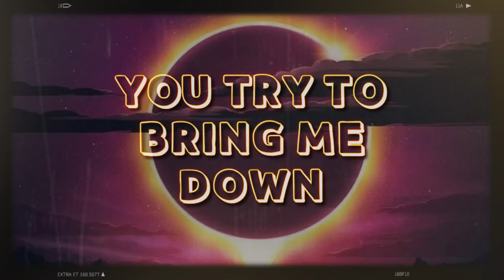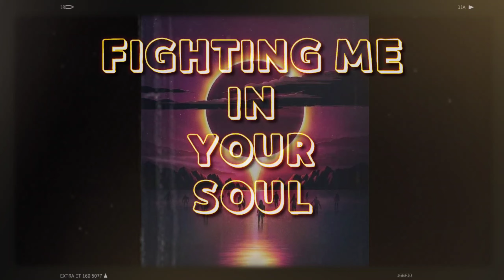M4N4N - Blackhole (Orginal Mix)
Hellew guys, I'm back pretty soon again, this time bringing you another Melodic Dubstep banger.
Hope you enjoy the track and the video.
Feedbacks in comment section are much welcomed.
Enjoy the track.
More epic Music is on the way.